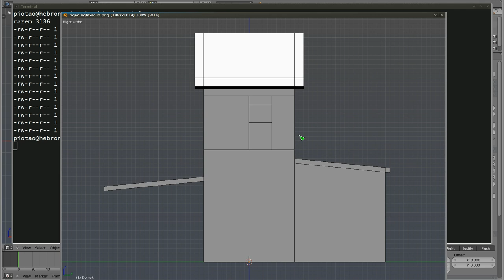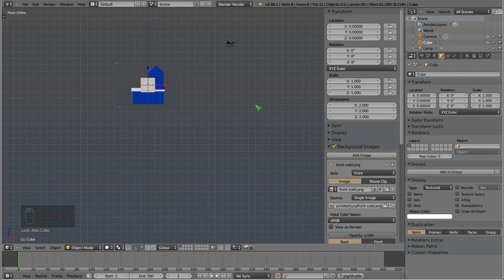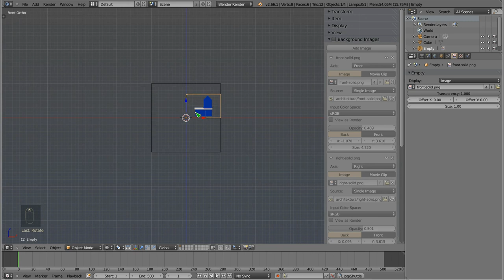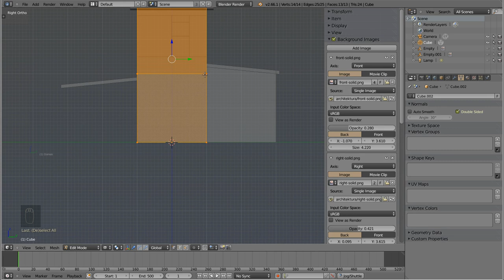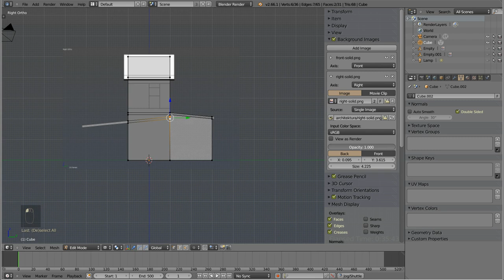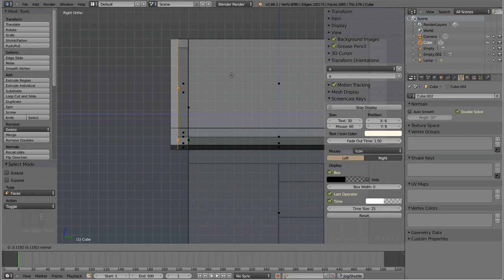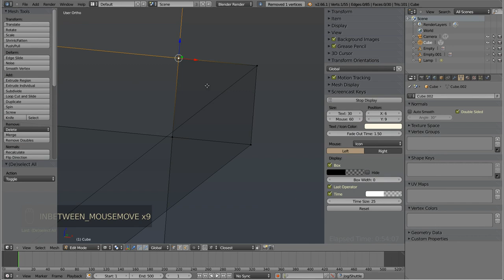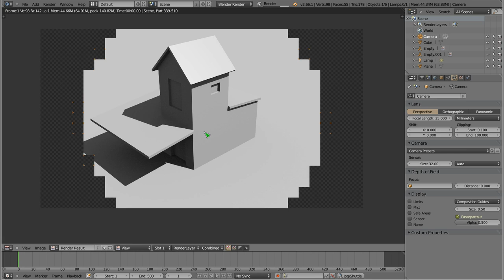Polski Kurs Blendera: Modelowanie: dom budowany z rzutów prostopadłych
Witam! W materiale wideo przedstawiam sposób na zbudowanie domku o nieco bardziej skomplikowanej budowie z rzutów prostopadłych. Jest to wprawka przed prawdziwym modelowaniem z planów architektonicznych, a sama metoda pracy jest dość prosta. Przez pierwsze 25 minut omawiam zagadnienia związane ze wstawieniem obrazów w tło i ich dopasowaniem do siatki (korzystam z tego ponieważ wymiary nie zostały podane, ale widać jaki jest rozmiar w jednostkach siatki, która również znajduje się na obrazkach). Polecam jako wprawkę użytkownikom początkującym. Na końcu otrzymuje się czystą siatkę domku o niewielu wierzchołkach i minimalnej liczbie krawędzi, idealną do teksturowania.
Moi studenci obowiązani są oddać to zadanie zrobione BARDZO dokładnie. A wszystkim pozostałym życzę miłego oglądania (jest nawet tekst o kocie, który mi w trakcie nagrywania przeszkadzał - sporo z tego wyciąłem) :)